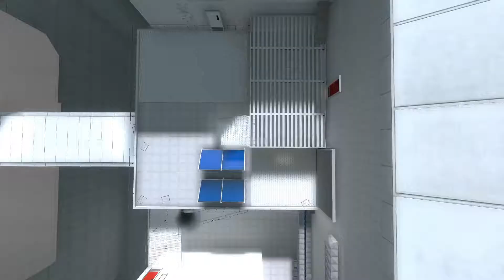ttt_Glass Trailer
A brief Trailer for my Trouble in Terrorist Town map, inspired (heavily) by Mirror's Edge.

Song is Release from Mirror's Edge Catalyst.